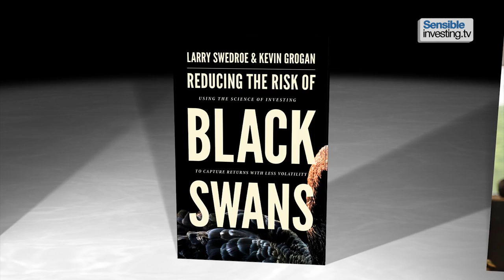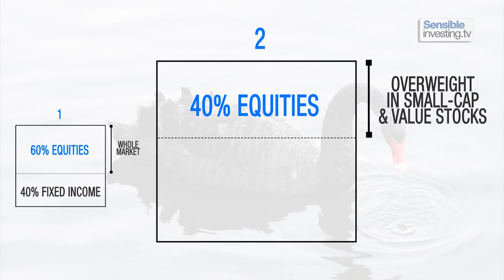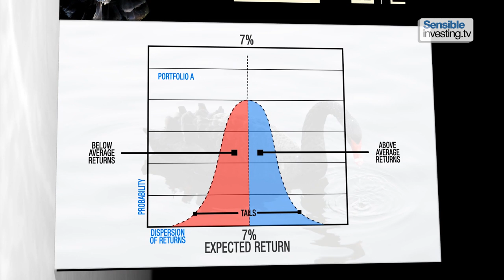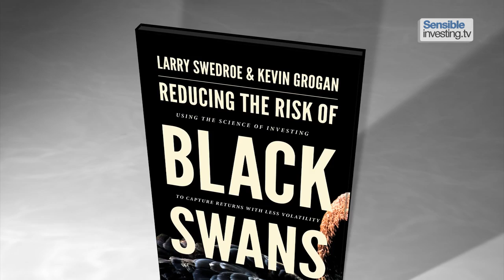How can you insulate your portfolio against major market downturns?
- Making the case for evidence-based investing

Investing is inherently risky and, every now and again, an event occurs which takes investors by surprise.

Take 9/11, for example, or the financial crisis of 2007-08.

The scholar and statistician Nassim Nicholas Taleb has referred to such events as black swans.

So how do investors minimise the risks these events pose?

Well, a new book claims to have come up with a solution.

It’s called Reducing the Risk of Black Swans: Using the Science of Investing to Capture Returns with Less Volatility.

It’s written by Larry Swedroe and Kevin Grogan from Buckingham Asset Management.

We went to Buckingham’s headquarters in St Louis, Missouri, to meet the authors.

So, we asked Kevin Grogan, how CAN you reduce risk without substantially reducing expected returns?

Kevin Grogan: The way we attack that problem is by taking the stock side of the portfolio or the equity side of the portfolio, overweight small cap stocks and overweight value stocks, but then we reduce the amount that is allocated to equity overall.

So let’s say you are, have a portfolio that’s 60% stocks and 40% fixed income, but that 60% that’s invested in stocks is invested in the total stock market so you own all the stocks in the world.

Another approach might be, let’s invest 40% into stocks but then overweight those stocks to value and and small cap stocks. Then have the other 60% invested in fixed income and with that approach you’re maintaing that same expected return because you’re lowering the amount that’s invested in stocks which have higher expected returns than bonds but then you’re supercharging that equity allocation by tilting towards small cap and value.

SITV: A helpful way of looking at expected returns is like this.

Say the average expected return is 7%. Well, there’ll be some years when returns are disappointing and fall to the left of this graph. In the good years, returns will fall on the right. These sections here are called tails.

So effectively what Swedroe and Grogan have done is to design a portfolio that reduces the length of each tail. In other words, it minimises the risk of sharp falls in the value of your portfolio in exchange for slightly lower expected returns.

Larry Swedroe: That allows you over the long term to get about the same returns but cutting the downside risk dramatically which is particularly important for people who are one in the wealth preservation stage and also retirees,  because drawdowns in their early years of your retirement means that it could be difficult for your portfolio ever to recover because you’re withdrawing the portfolio so when the market recovers you don’t get the full recovery because you’ve spent that money to meet your living expenses. So it’s key to be able to reduce that left tail risk and this portfolio strategy of what we would call a low beta, meaning low exposure overall to stock risk but then a high tilt, meaning lots of exposure of the equities you do own to the riskier small value stocks, allows you to achieve this objective.

SITV: Of course, there’s no such thing as a perfect portfolio.

If you’re a young investor, for example, or if you’re relatively relaxed about risk, you might well consider the low-beta-high-tilt approach much too cautious.

But it will appeal to many risk-averse investors who are disciplined enough to stick with it for the long term.

A reminder: the book is called Reducing the Risk of Black Swans, and it’s by Larry Swedroe and Kevin Grogan.

And if you’ve read it, we’d love to hear what you think of it.

Also, if there are any books you’d like us to feature in future videos, we’re open to suggestions.

Until next time, goodbye.